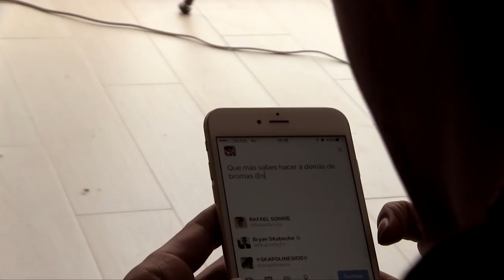Ruleta de la Muerte 3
Después de muchas peticiones que me hicieron en las redes, llega una nueva ruleta de la muerte con mas retos e invitados sorpresas. Disfrutala :D